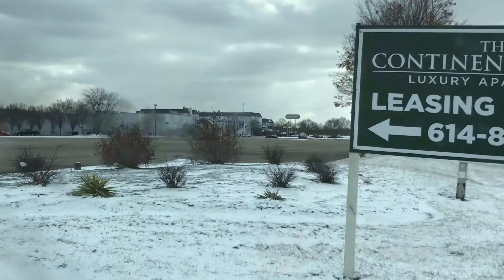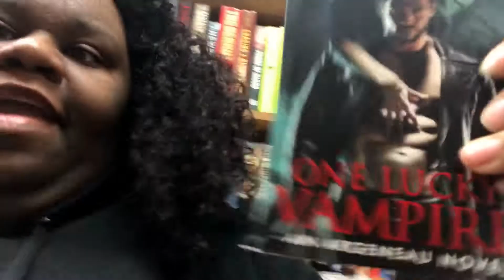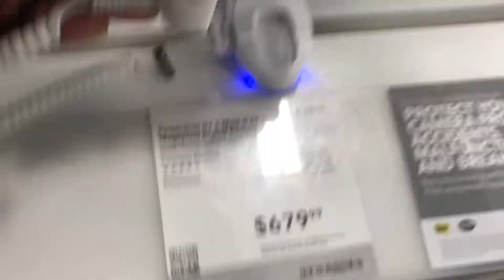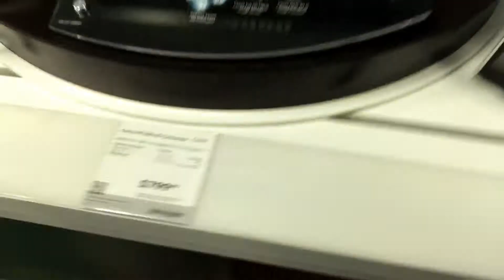OH, LORD JESUS IT'S A FIRE ! // VLOG #132 //